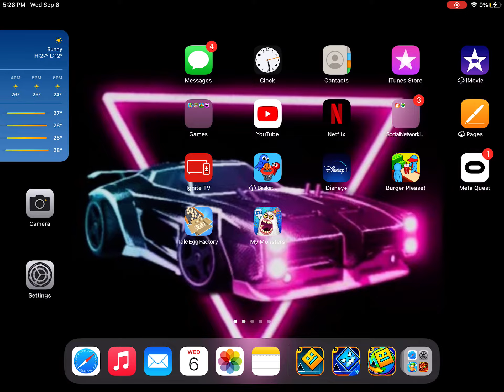Building and testing out my level in Geometry Dash